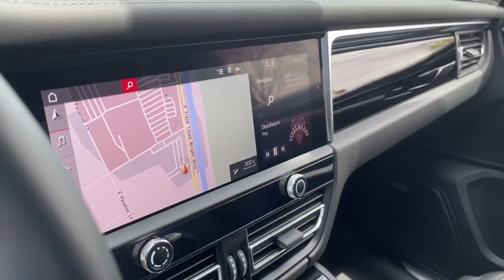2022 Porsche Macan Phoenix, Scottsdale, Peoria, Tempe, Gilbert, AZ PN20574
White [LISTING TYPE] 2022 Porsche Macan available in Phoenix, Arizona at Pinnacle Nissan. Servicing the Scottsdale, Peoria, Tempe, Gilbert, AZ area.

Pinnacle Nissan
7601 E Frank Lloyd Wright Blvd

Recent Arrival in Scottsdale. CARFAX One-Owner. Clean CARFAX. Odometer is 1265 miles below market average! White 2022 Porsche Macan S V6 AWDbrbrbrWe provide 145 point inpection on all our used vehicles. It's our mission to faithfully serve our Phoenix-area friends and neighbors, including folks in Sun City, Avondale, Glendale, Scottsdale, Cave Creek, Mesa and Tempe.